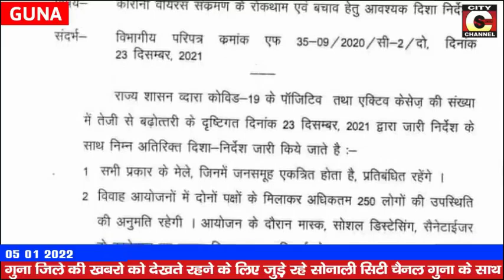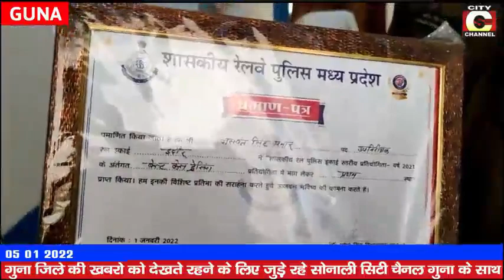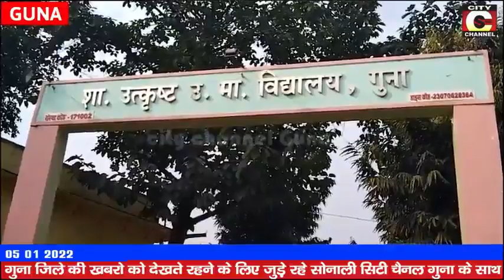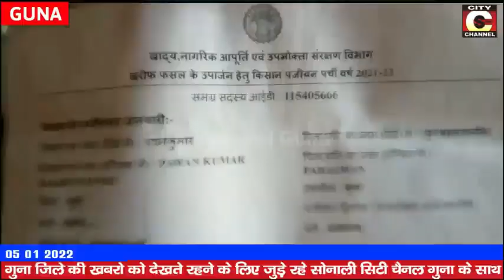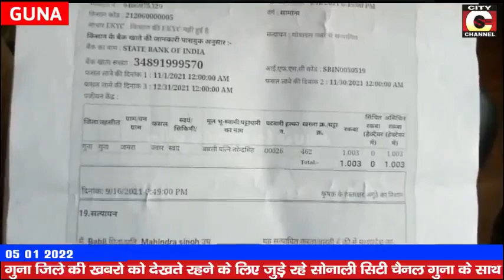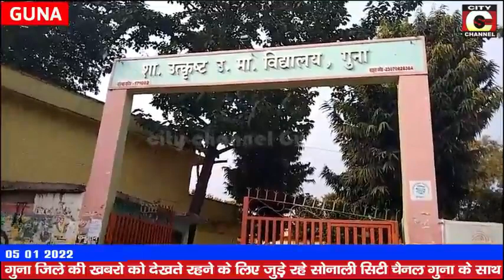05 01 2022 NEWS CITY CHANNEL GUNA